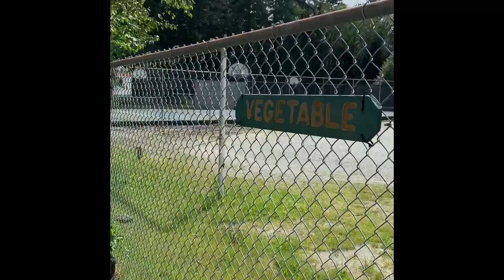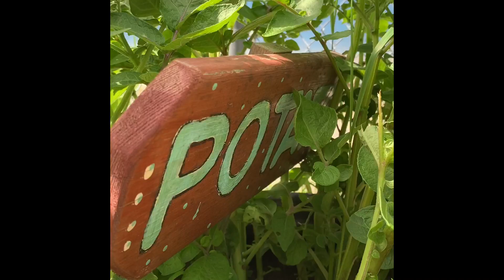Vegetable garden update